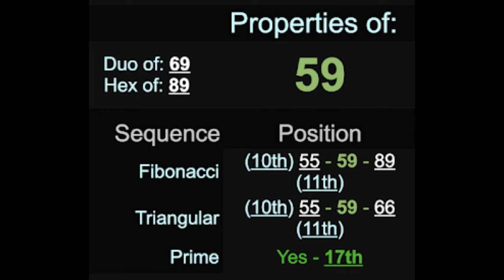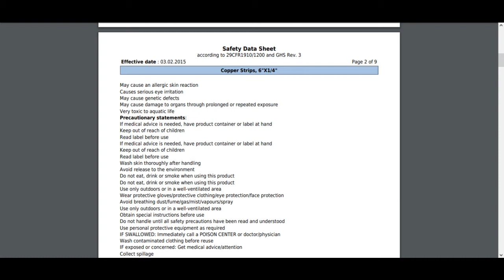Face Mask Exposed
The gematria of face mask and mind control is self explanatory. While experimenting with the face mask by cutting open the front plate outlined in plastic that bridges the nose I discovered a hidden metal wire.  Researching for evidence of metal parts in reference to mask revealed the pdf that is shown. The images where the wire is shown are not great but you can try this experiment at home by removing the plastic cover this metal wire was found in multiple fask mask. It would safer to make your own mask if you are forced wear it while you shop.